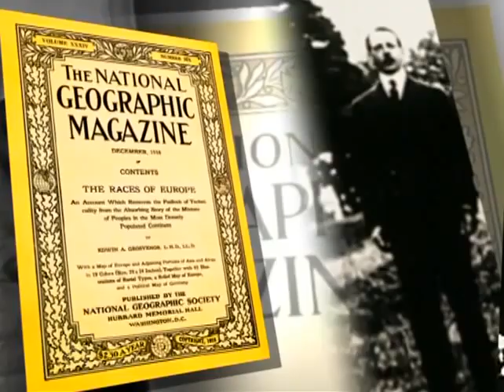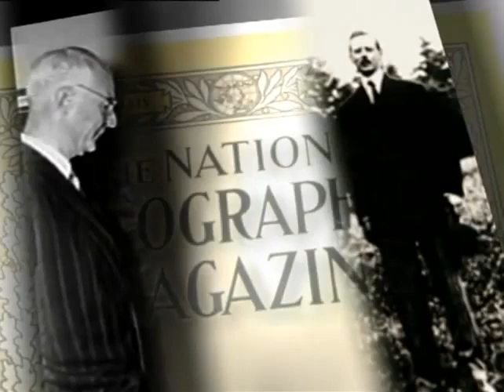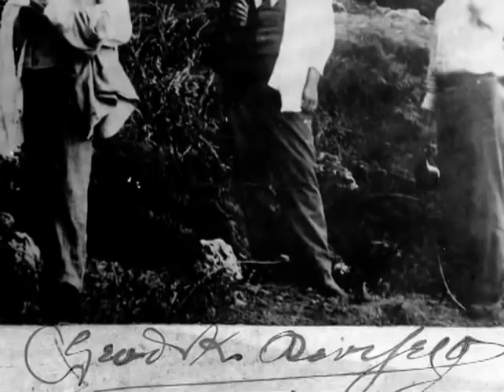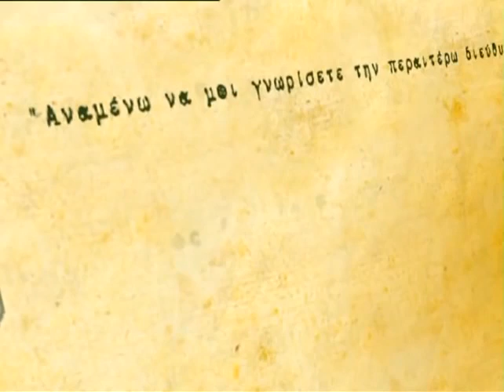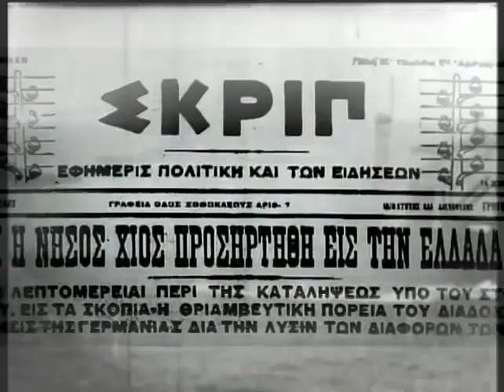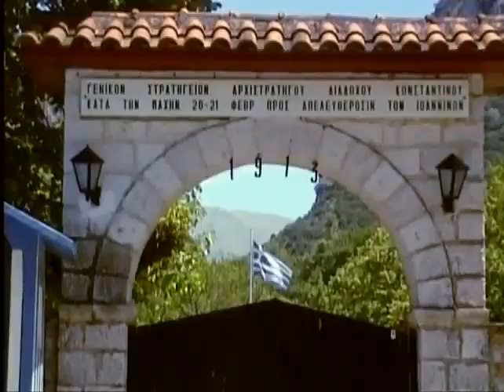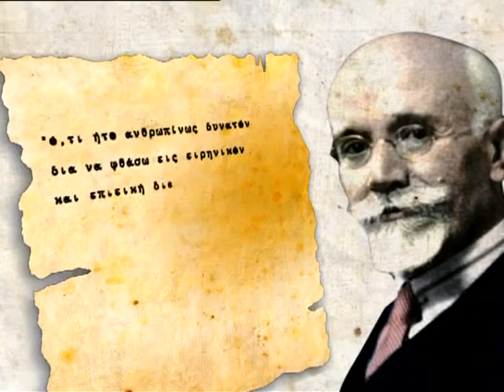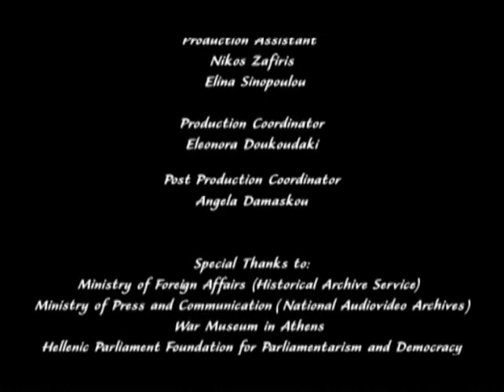NATIONAL GEOGRAPHIC Η ΜΕΓΆΛΗ ΕΠΊΘΕΣΗ ΚΑΙ ΕΚΣΤΡΑΤΕΊΑ ΤΗΣ ΕΛΛΑΔΑΣ Α ΒΑΛΚΑΝΙΚΟΣ ΠΟΛΕΜΟΣ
ΙΣΤΟΡΙΚΆ ΘΈΜΑΤΑ Α ΒΑΛΚΑΝΙΚΟΣ ΠΟΛΕΜΟΣ ΕΝΑ ΑΝΑΛΥΤΙΚΌ ΝΤΟΚΥΜΑΝΤΑΊΡ ΓΙΑ ΤΟΝ Α ΒΑΛΚΑΝΙΚΟ ΠΟΛΕΜΟ ΤΙΣ ΕΠΙΤΥΧΊΕΣ ΤΟΥ ΕΛΕΎΘΕΡΙΟΥ ΒΕΝΙΖΈΛΟΥ ΣΤΟ ΠΕΔΙΟ ΤΩΝ ΔΙΑΠΡΑΓΜΑΤΕΎΣΕΩΝ ΤΙΣ ΕΠΙΤΥΧΊΕΣ ΤΟΥ ΕΛΛΗΝΙΚΟΎ ΣΤΡΑΤΟΎ ΤΗΝ ΑΝΔΡΙΑ ΤΟΥ ΚΑΙ ΒΈΒΑΙΟΣ ΤΟΥΣ ΣΥΜΜΆΧΟΥΣ ΤΗΣ ΕΛΛΑΔΑΣ ΣΤΟΝ Α ΒΑΛΚΑΝΙΚΟ ΠΟΛΕΜΟ ΠΟΥ ΈΠΑΙΞΑΝ ΣΗΜΑΝΤΙΚΟ ΡΟΛΟ ΑΞΊΖΕΙ ΝΑ ΣΗΜΕΙΩΘΕΊ ΌΤΙ ΧΆΡΙΣ ΣΤΗΝ ΤΟΛΜΗ ΚΑΙ ΤΗΝ ΑΝΔΡΙΑ ΤΩΝ ΕΛΛΉΝΩΝ.ΣΤΡΑΤΙΩΤΏΝ Η ΕΛΛΑΔΑ ΔΙΑΣΙΑΣΕ ΣΤΟ Α ΚΑΙ ΤΟΝ Β ΒΑΛΚΑΝΙΚΟ ΠΟΛΕΜΟ ΤΑ ΕΔΆΦΗ ΤΗΣ ΚΑΙ ΤΗΝ ΕΠΕΚΤΑΣΗ ΤΗΣ ΑΝ ΔΕΝ ΓΊΝΟΤΑΝ ΑΥΤΟ ΣΉΜΕΡΑ Η ΕΛΛΑΔΑ ΘΑ ΗΤΑΝ ΠΟΛΥ ΔΙΑΦΟΡΕΤΙΚΉ